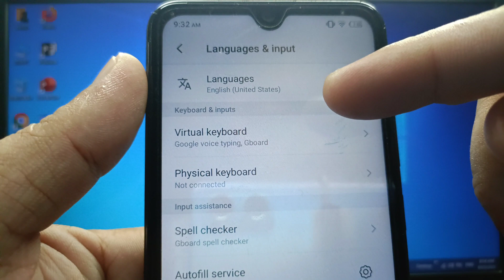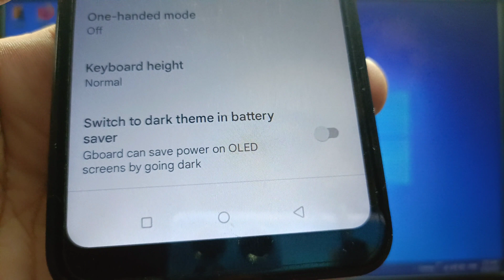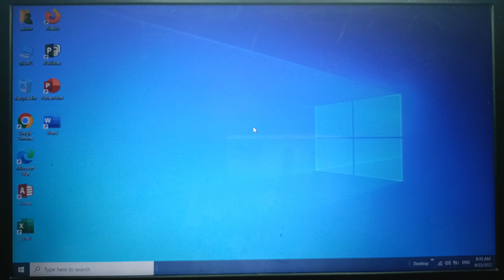How to switch to dark theme in battery saver on itel S15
Do you want to switch to dark theme in battery saver on itel S15 mobile phone.

Thanks...